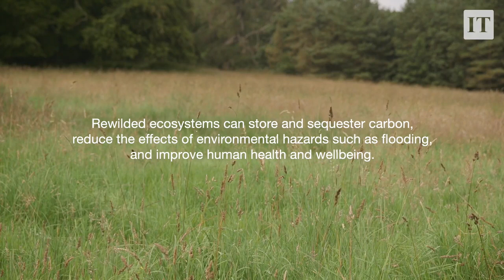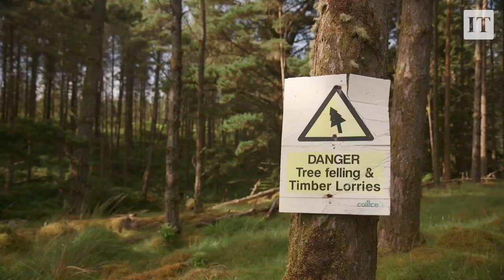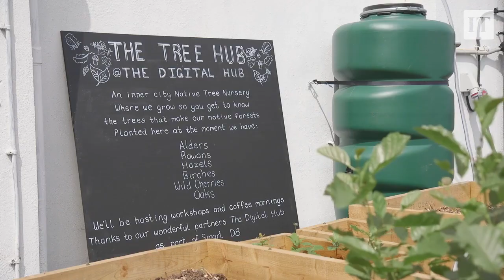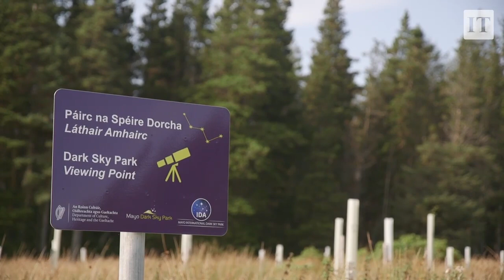Fighting the climate crisis with trees: Meet some of Ireland's 'rewilders'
Rewilding, or the full restoration of natural ecosystems, can be one of the most effective and cheapest ways to combat the climate and biodiversity crises. Video: Kathleen Harris